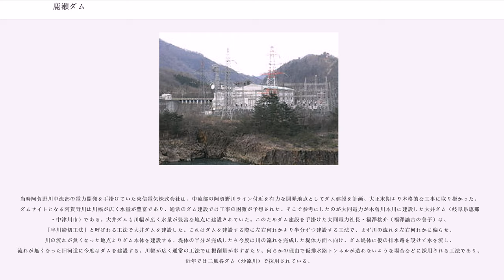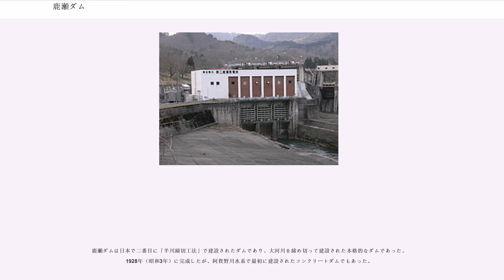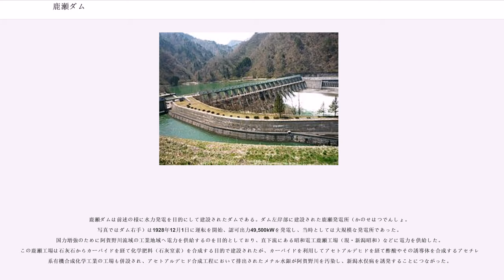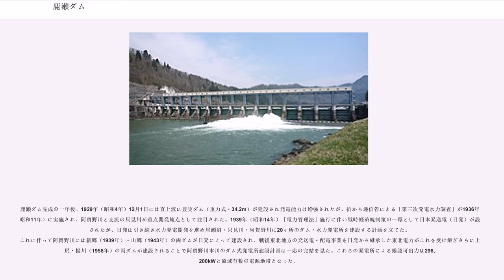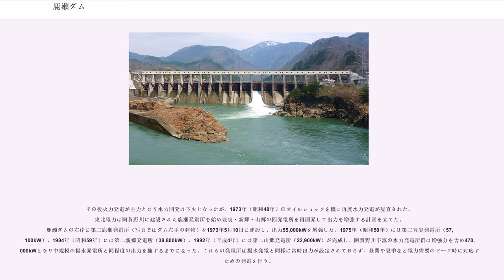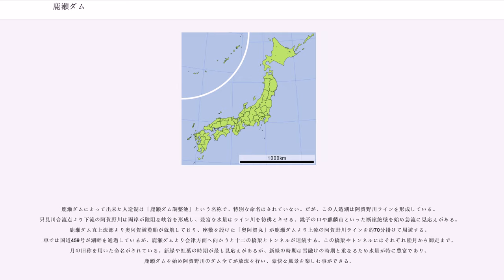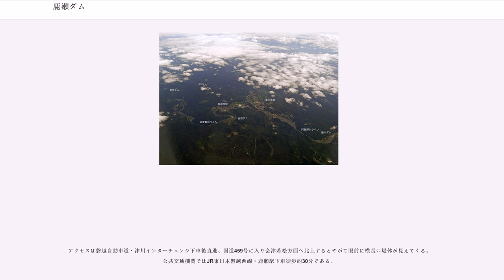鹿瀬ダム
鹿瀬ダム（かのせダム）は、新潟県東蒲原郡阿賀町鹿瀬地先、一級水系 阿賀野川本川中流部に建設されたダムである。地元では大字名を採って「角神ダム」（つのがみ）とも呼ばれる。

東北電力によって管理・運用が行われている発電専用ダムで、型式は重力式コンクリートダム、高さは32.6m。歴史的に価値のある土木建造物として土木学会より日本の近代土木遺産2800選に選定されている。

阿賀野川水系は豊富な水量と急流であることから水力発電の好適地として、明治時代より開発が始まった。当初は猪苗代発電所など猪苗代湖を中心とした水力発電が実施されていたが、電力事業の競争激化に伴い全国的にダム式発電所の建設ラッシュが始まるに連れて、阿賀野川水系においても本格的なダム式発電所による水力発電が志向されていった。

当時阿賀野川中流部の電力開発を手掛けていた東信電気株式会社は、中流部の阿賀野川ライン付近を有力な開発地点としてダム建設を計画、大正末期より本格的な工事に取り掛かった。ダムサイトとなる阿賀野川は川幅が広く水量が豊富であり、通常のダム建設では工事の困難が予想された。そこで参考にしたのが大同電力が木曽川本川に建設した大井ダム（岐阜県恵那市・中津川市）である。大井ダムも川幅が広く水量が豊富な地点に建設されていた。このためダム建設を手掛けた大同電力社長・福澤桃介（福澤諭吉の養子）は、「半川締切工法」と呼ばれる工法で大井ダムを建設した。これはダムを建設する際に左右何れかより半分ずつ建設する工法で、まず川の流れを左右何れかに偏らせ、川の流れが無くなった地点よりダム本体を建設する。堤体の半分が完成したら今度は川の流れを完成した堤体方面へ向け、ダム堤体に仮の排水路を設けて水を流し、流れが無くなった旧河道に今度はダムを建設する。川幅が広く通常の工法では掘削量が多すぎたり、何らかの理由で仮排水路トンネルが造れないような場合などに採用される工法であり、近年では二風谷ダム（沙流川）で採用されている。

鹿瀬ダムは日本で二番目に「半川締切工法」で建設されたダムであり、大河川を締め切って建設された本格的なダムであった。1928年（昭和3年）に完成したが、阿賀野川水系で最初に建設されたコンクリートダムでもあった。

鹿瀬ダムは前述の様に水力発電を目的にして建設されたダムである。ダム左岸部に建設された鹿瀬発電所（かのせはつでんしょ。写真ではダム右手）は1928年12月1日に運転を開始、認可出力49,500kWを発電し、当時としては大規模な発電所であった。国力増強のために阿賀野川流域の工業地域へ電力を供給するのを目的としており、直下流にある昭和電工鹿瀬工場（現・新潟昭和）などに電力を供給した。この鹿瀬工場は石灰石からカーバイドを経て化学肥料（石灰窒素）を合成する目的で建設されたが、カーバイドを利用してアセトアルデヒドを経て酢酸やその誘導体を合成するアセチレン系有機合成化学工業の工場も併設され、アセトアルデヒド合成工程において排出されたメチル水銀が阿賀野川を汚染し、新潟水俣病を誘発することにつながった。

鹿瀬ダム完成の一年後、1929年（昭和4年）12月1日には直上流に豊実ダム（重力式・34.2m）が建設され発電能力は増強されたが、折から逓信省による「第三次発電水力調査」が1936年（昭和11年）に実施され、阿賀野川と支流の只見川が重点開発地点として注目された。1939年（昭和14年）「電力管理法」施行に伴い戦時経済統制策の一環として日本発送電（日発）が設立されたが、日発は引き続き水力発電開発を進め尾瀬沼・只見川・阿賀野川に20ヶ所のダム・水力発電所を建設する計画を立てた。これに伴って阿賀野川には新郷（1939年）・山郷（1943年）の両ダムが日発によって建設され、戦後東北地方の発送電・配電事業を日発から継承した東北電力がこれを受け継ぎさらに上野尻・揚川（1958年）の両ダムが建設されることで阿賀野川本川のダム式発電所建設計画は一応の完結を見た。これらの発電所による総認可出力は296,200kWと流域有数の電源地帯となった。

その後火力発電が主力となり水力開発は下火となったが、1973年（昭和48年）のオイルショックを機に再度水力発電が見直された。東北電力は阿賀野川に建設された鹿瀬発電所を始め豊実・新郷・山郷の四発電所を再開発して出力を増強する計画を立てた。鹿瀬ダムの右岸に第二鹿瀬発電所（写...